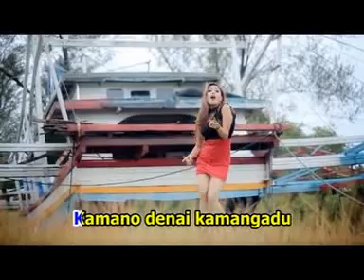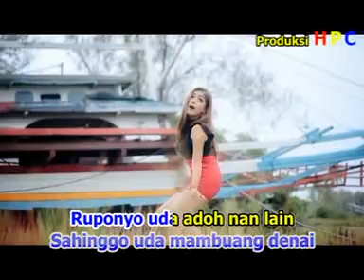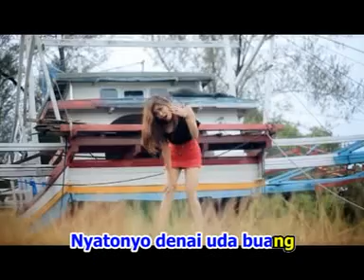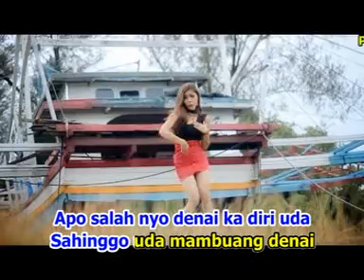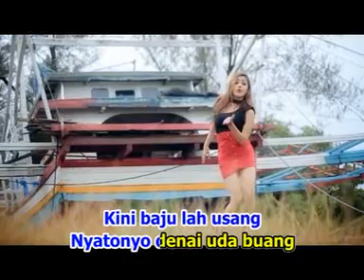Sri Cherry - Cando Baju Usang (Official Music Video)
Artist       : Sri Cherry
Title         : Cando Baju Usang
Produksi : Hpc Production